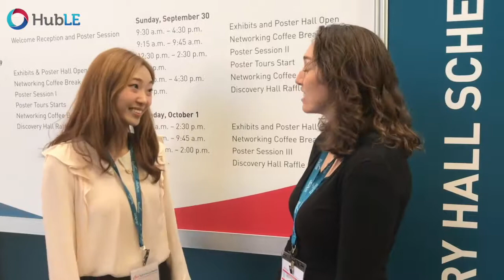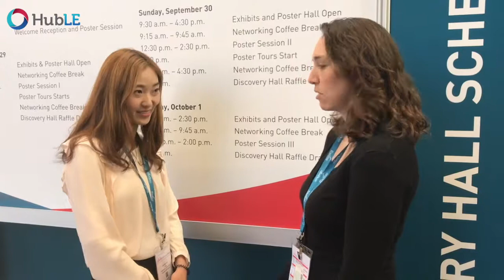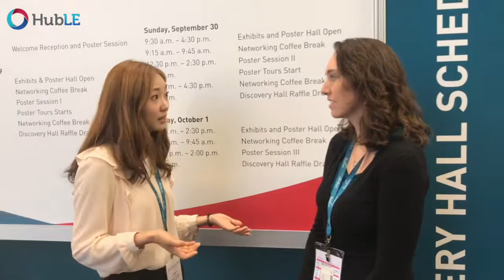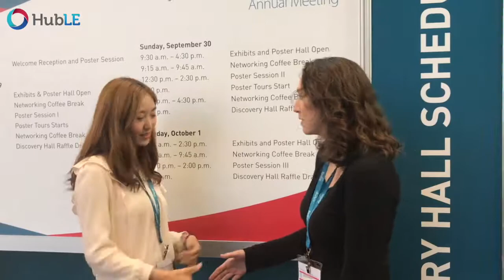Michaela Reagan interviews Young Eun Park at the 2018 ASBMR Meeting.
Michaela Reagan (University Of Maine, USA) interviews Young Eun Park (University of Auckland, New Zealand) at the 2018 ASBMR Meeting in Montreal, Canada.